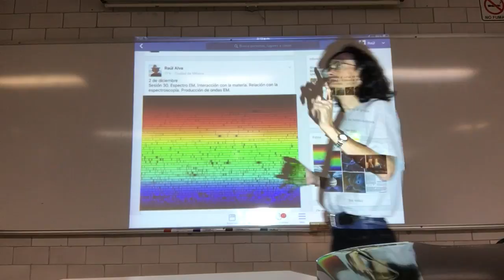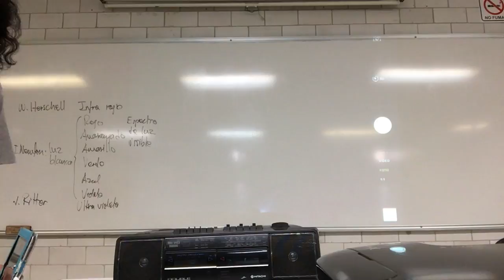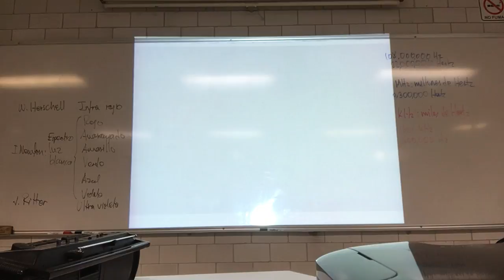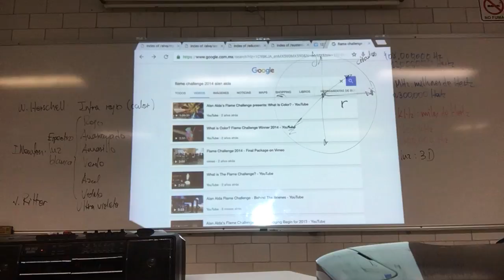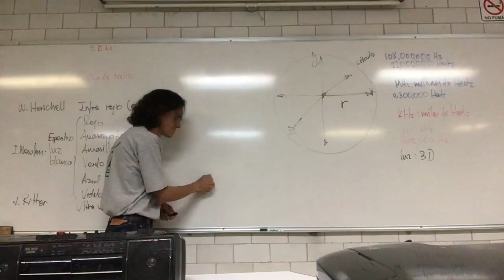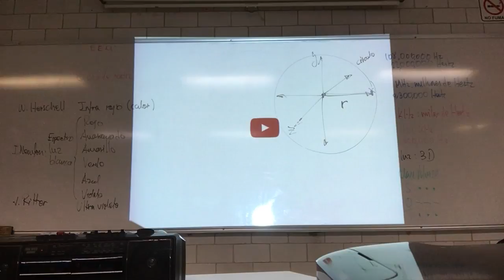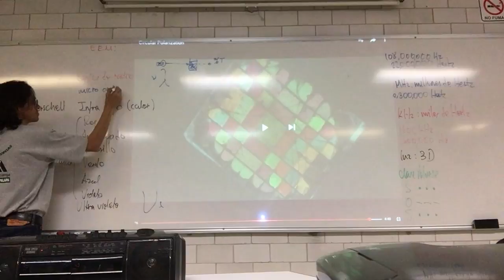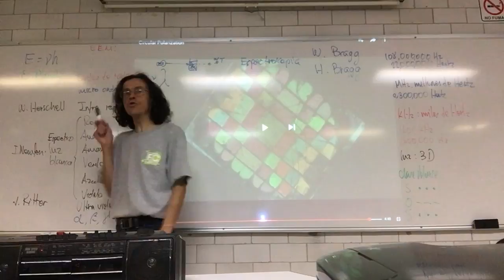Espectro EM. Interacción con la materia. Espectroscopía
2 de diciembre
Sesión 30. Espectro EM. Interacción con la materia. Relación con la espectroscopía. Producción de ondas EM.